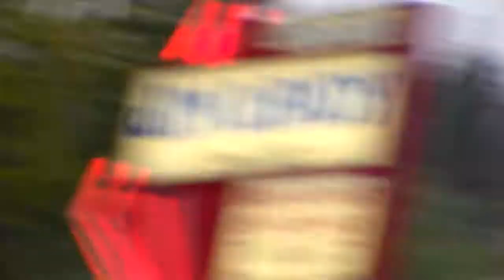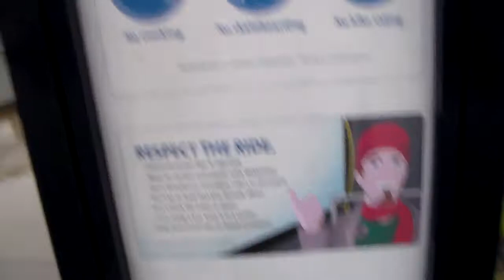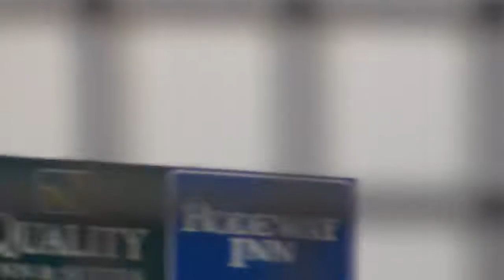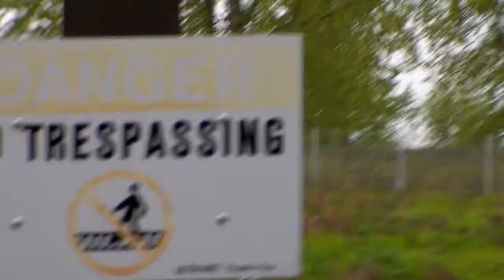A Helder TV Vacation (In 36 Parts)! Part Nine! 8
What a shitty day out. This is, however, par for the course at this time of year, I'm pretty sure.

Anyway, it's Record Store Day! I'm first off to Broder Nord, then 2nd Avenue Records to partake in RSD festivities!!